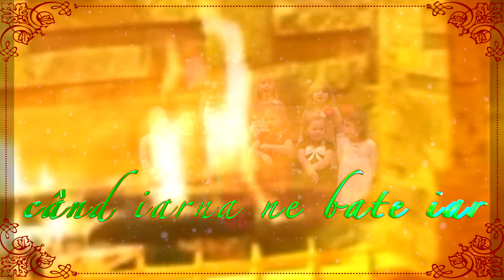Colindăm de Daniela Cărămănuță